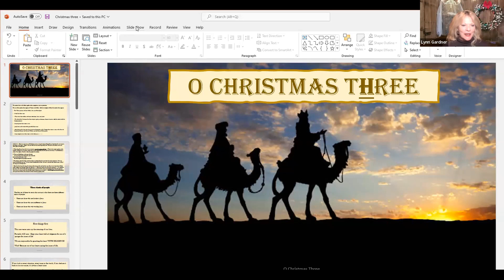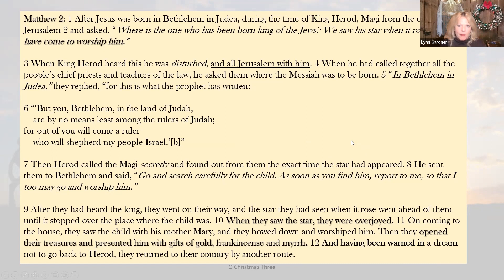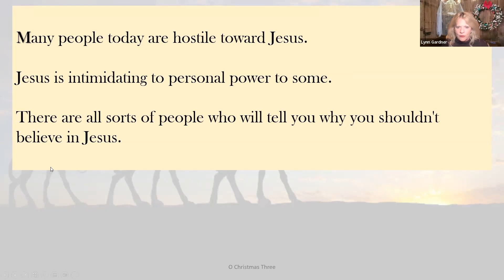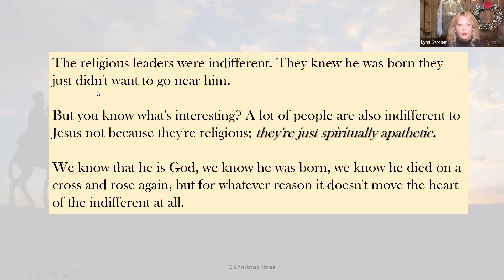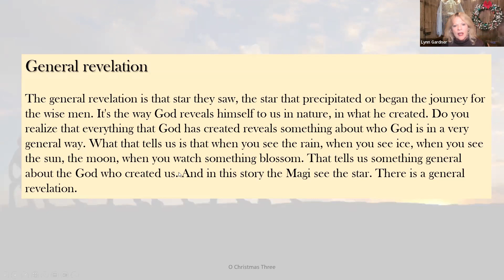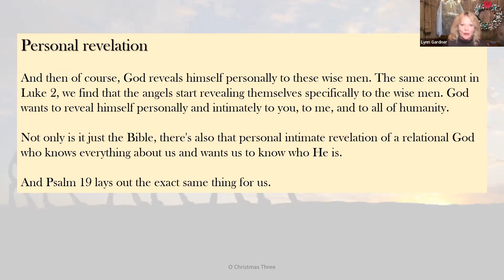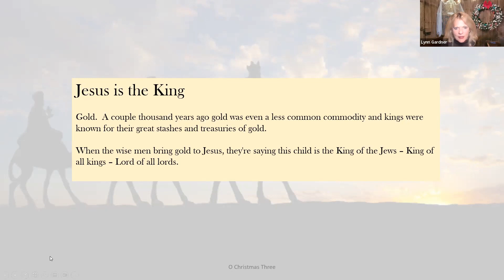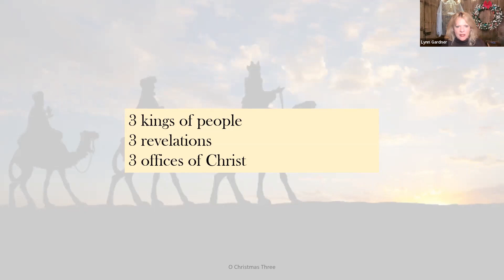Oh Christmas Three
The beautiful baby boy became the Lion of Judah and He's coming back to fight!